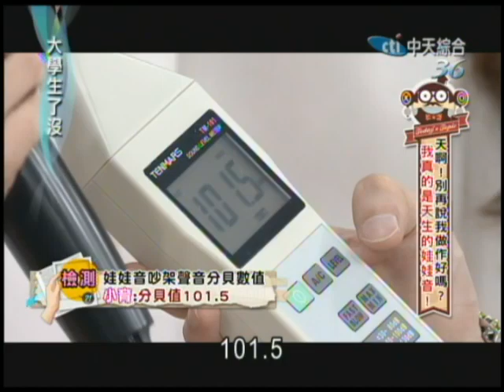真相大白！分貝測試意外牽扯出娃娃音造假案？！